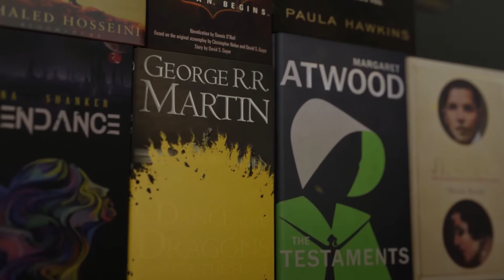Book Review | Submerged and Rehabilitated | Abhyudita Gautam Singha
Book Review | Submerged and Rehabilitated: Stories and Poems from Across the Mountains and Rivers by Abhyudita Gautam Singha

‘Submerged and Rehabilitated’ is about people striving to keep themselves grounded to their cultural roots while also embracing the new trends, creating a colourful canvas for them to live an all-encompassing life, shaded with the past and brightened with the future. The stories give a glimpse of the lives amidst the rivers and hills, pines and conifers while narrating breathtaking incidents and twists in them. The verses are spontaneous, emotional and multidimensional outlets that follow the conventional rhyming patterns. This book is a carry away miniature epitome of literary, social and cultural epics with illustrations that help the readers to replicate the stories vividly.